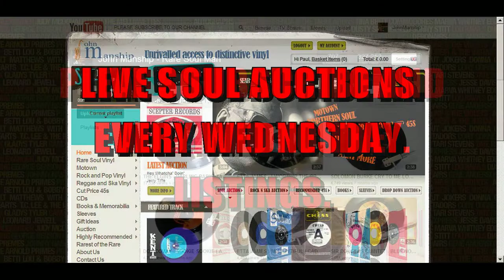JOE VINA - YOU WALKED ( WEBER W 101-5001 ) John Manship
SOUL AT THE STUTE
16th JUNE 2012
GUEST DJ MOLDIE (LIGHTWATER SOUL)+ DJ DIVA DI(YORK)

Holwell Sports Club "THE STUTE"

Welby road Asfordby Hill

Melton Mowbray LE14 3RD

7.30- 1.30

and every 3rd sat of the month

ACROSS THE BOARD SOUL & MOTOWN

Resident DJ'S

MICK JAY, SPANNER,

ROB GRAY JOHN MANSHIP & PAUL ROYLE

£4.00 Door Tax

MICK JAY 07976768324